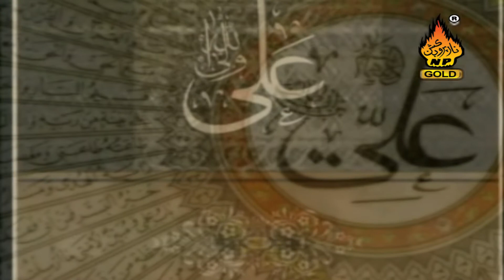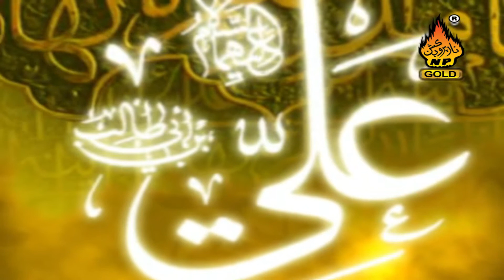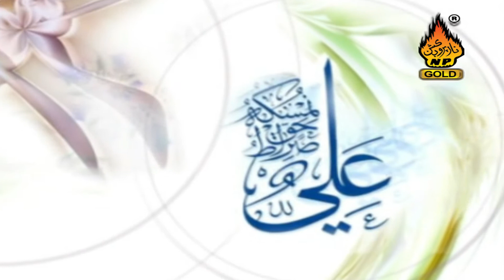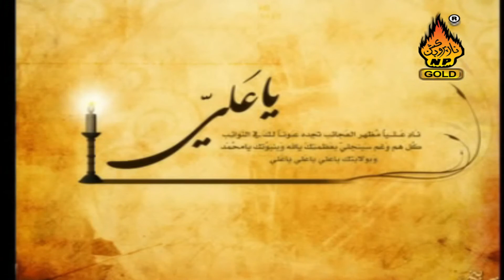Narai Hydre Laga To Sahi | Farah Lal | Dhamal | Full HD Song |Naz gold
Naz Production Has Well Equipped ,In-House ,Quality Voice Recording Studio, Production House For Shooting Dramas, Telefilms, Songs And Live Shows And An Ultra Modern , Sound Proof Facility For Indoor Live Audio And Video Shootings. With Its Excellent Infrastructure, State Of The Art Equipment, Dedicated Team of Experts, Countrywide Distribution Network, And Participation Of Most Popular Artists, Performance Of Naz  Production Remains Outstanding In Its Area Of Business.